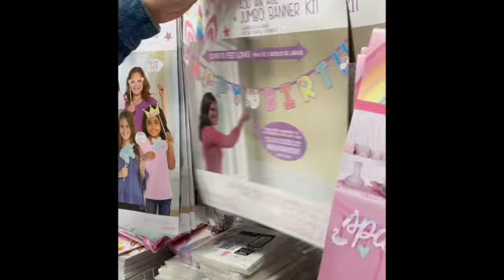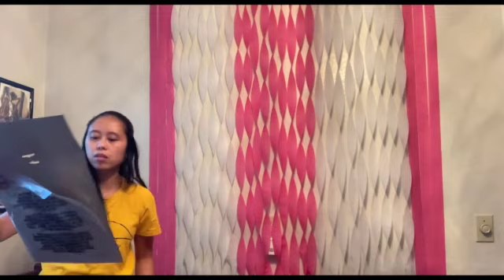A unicorn birthday surprise | DIY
It's tough when your birthday is during stay home order because of the covid and that means celebrating your birthday at school with all your friends won't be happening. So, I decided to give her a surprise birthday to cheer up Sam! While she was busy doing her online class and work for school. I sneaked out of the house to buy some things for her birthday. I made a simple but super cute unicorn theme party decors to share with you all, thinking you might want this idea for your little girl's birthday.

Credits to Party City for always having a variety of party decorations in any type of celebration.

Video visual effects by:
Visuals made using and by creators